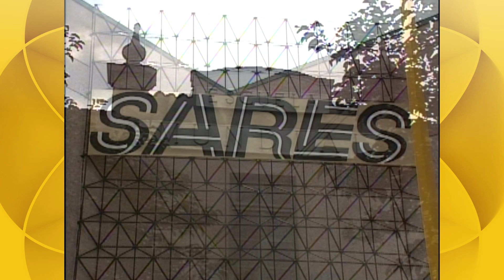Capítulo 10: José, dispuesto a llevarse a Pollito | La pícara soñadora - Tlnovelas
Alfredo se las ingenia para que en la tienda no descubran su verdadera identidad y seguir con sus planes de conquista, pero la presión por su próximo matrimonio podría ser un gran obstáculo. Mientras que, José se lleva a Pollito para convencerlo de irse a vivir con él.

Lupita sueña con ser una gran abogada y para ello trabaja en un almacén, protegida por su padrino, que trabaja como velador de la gran tienda, vive escondida en la gran tienda; de la cual, toma cosas prestadas con el fin de algún día poderlas pagar. Pronto la vida le cambia cuando conozca a Carlos, que es en realidad es Alfredo el heredero de la gran fortuna Rochild.